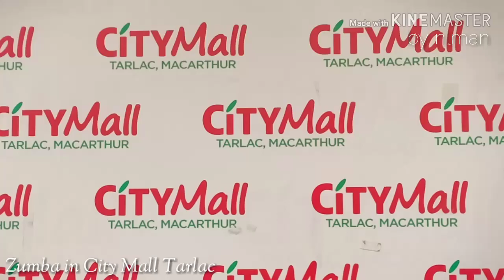Zumba Fitness in City Mall Tarlac City